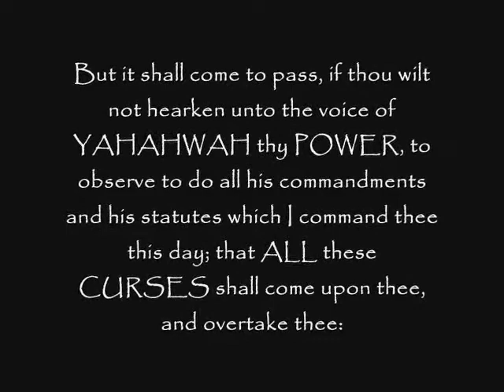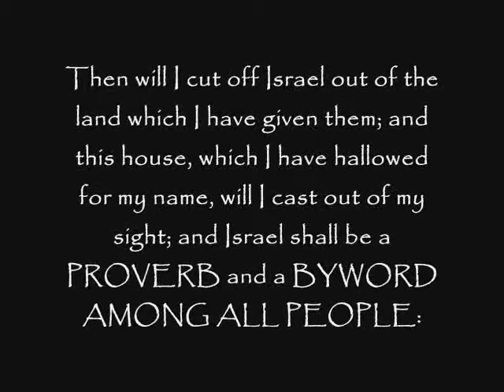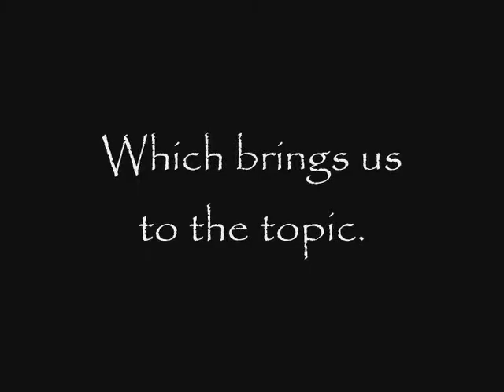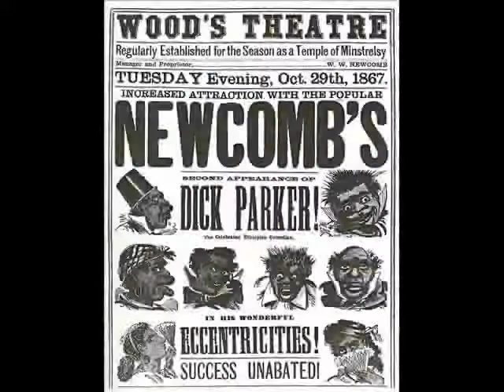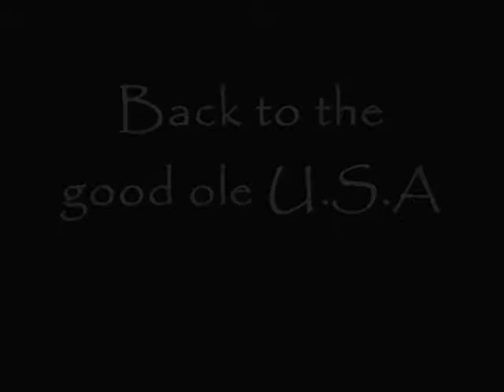Things Change, Yet Remain the Same!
The track is titled, Slop Jar Blues, by Donald Byrd